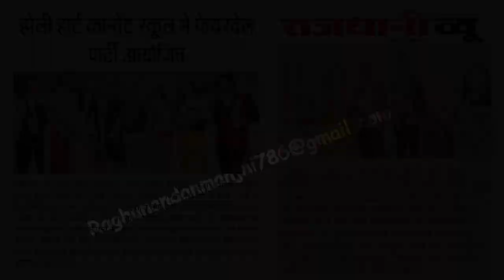न्याय मंच ओर खिदमत इंसानियत समितियों ने किया अयान का स्टेज सम्मान